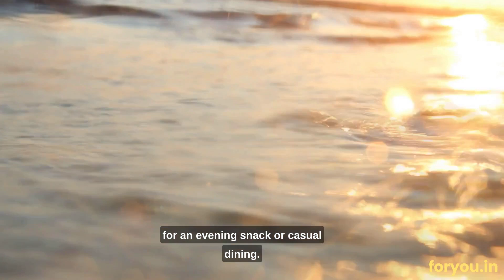Goa - India's Smallest State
Have you ever dreamed of being part of a truly diverse and vibrant culture? Well, imagine no more - Goa, India’s smallest state, is here to offer you an unforgettable journey! From its renowned beaches to its vibrant nightlife, Goa can provide you with all that and so much more. As the only Indian state on the Arabian Sea coast, this tourist paradise offers an eclectic mix of breathtaking scenery, sumptuous cuisine, and bustling markets.

Whether you want to relax by the beach or explore endless adventures in nature, head over to Goa for a travel destination like no other. With cuisine from around the world and plenty of activities available – from fishing trips to yoga classes – what are you waiting for? Ready your passport and take off for an unforgettable trip into this magical land!

Chapters :

00:00 Introduction
00:45 Overview of Goa as India's smallest state
01:30 Goa is a popular destination for travelers
01:53 Goa's colonial history
02:30 Influence of Portuguese culture
02:59 Festivals and traditions in Goa
03:35 Baga Beach
04:18 Anjuna Beach
05:01 Calangute Beach
05:40 Basilica of Bom Jesus
06:19 Se Cathedral
07:04 Dudhsagar Waterfalls
07:47 Aguada Fort
08:34 Chapora Fort
09:11 Food and Drink in Goa
09:37 Weather and climate
10:15  Getting Around Goa
10:52 Conclusion